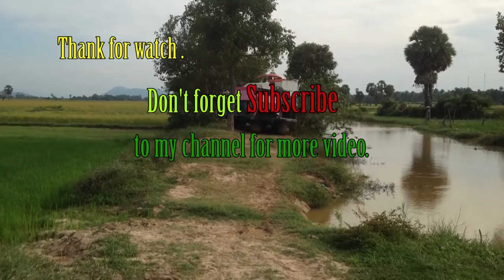World most amazing modern agriculture heavy